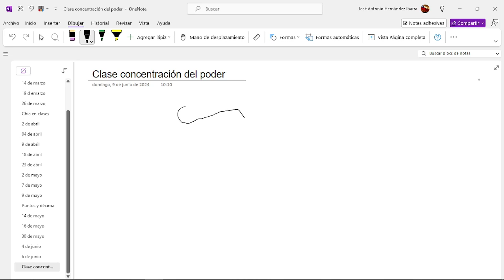Clase Edad Media concentración/centralizacion del poder